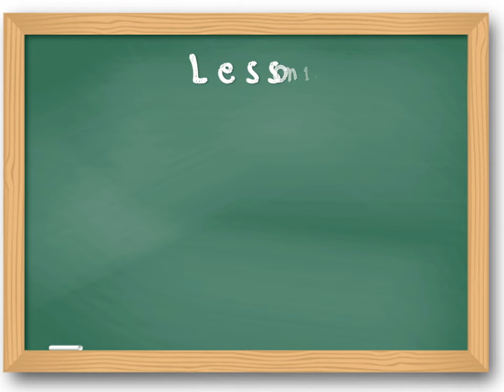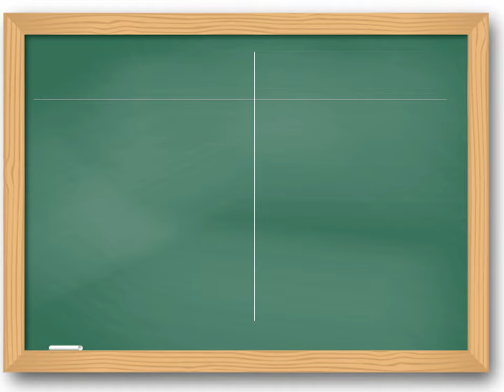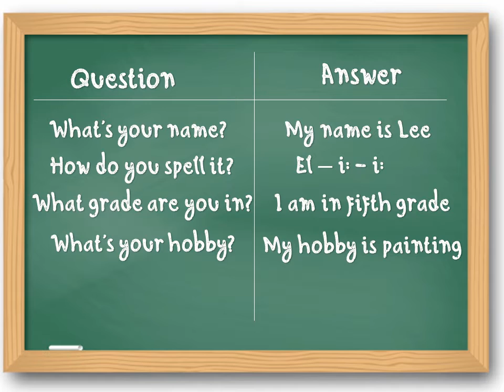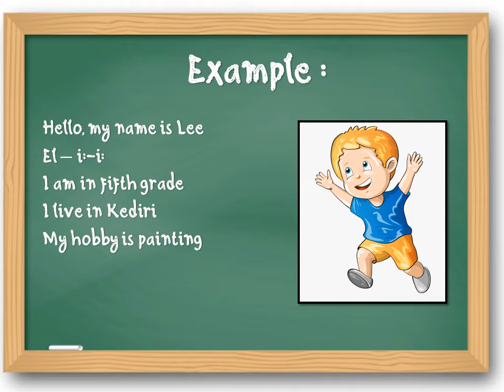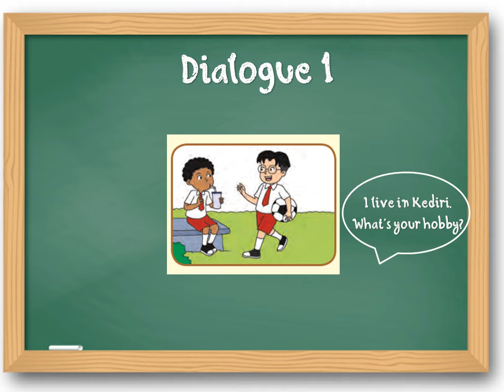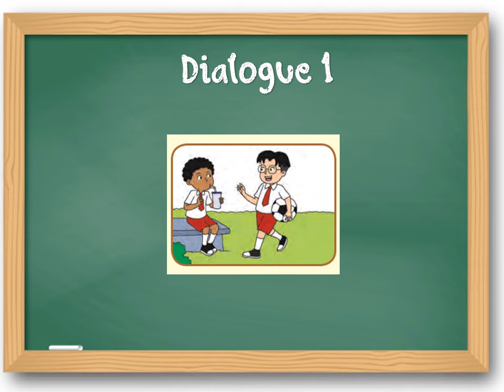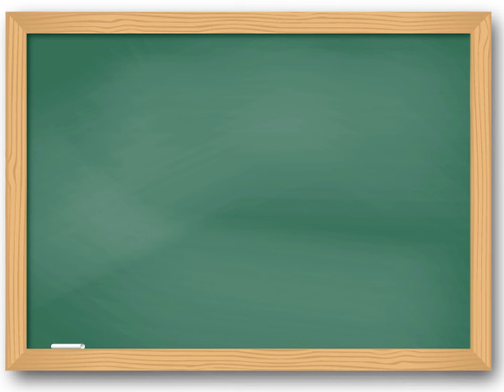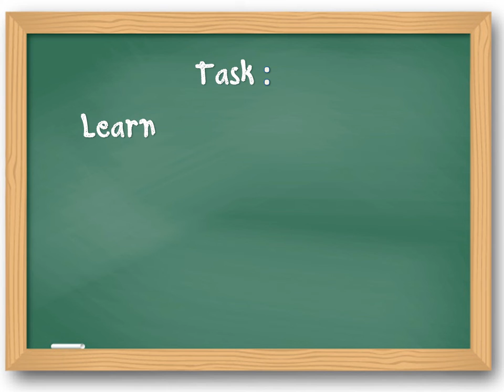Lesson 1 Fifth Grade [What grade are you in] Part 1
(Grow with English)